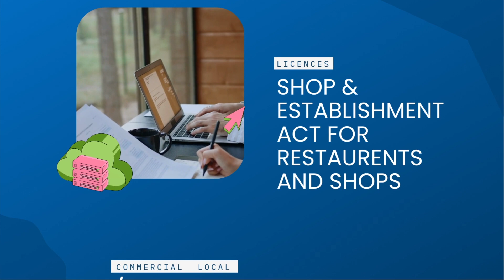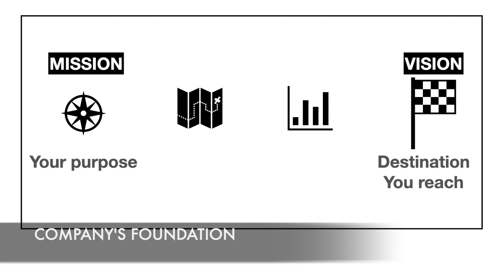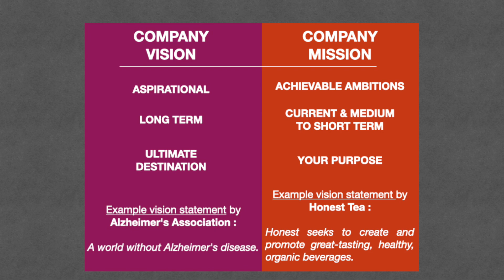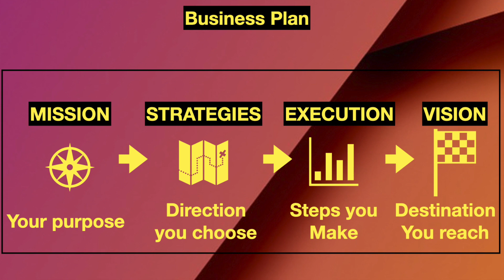Startup foundation | Mission & Vision Statement | Strategy & Execution | entrepreneurship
Learn about the company's foundation steps involving setting up business plan including vision and mission statement, business strategy and execution of goals to achieve the company's vision and getting necessary regulatory licences